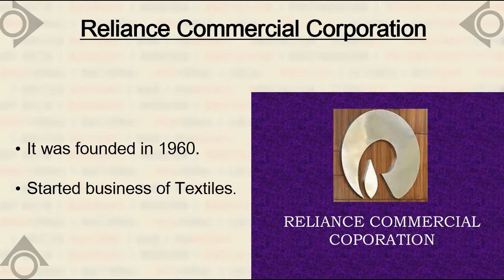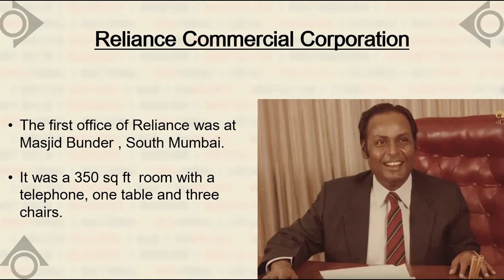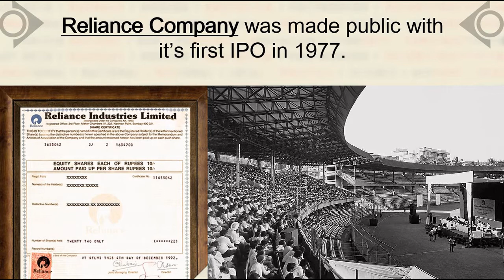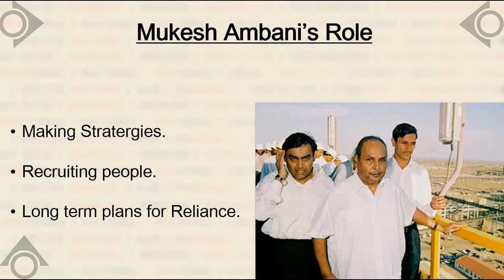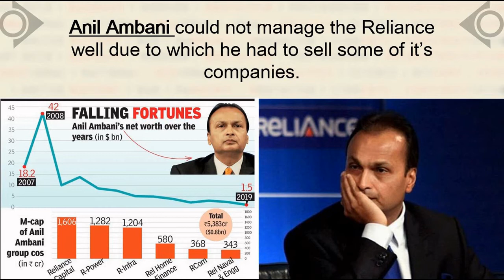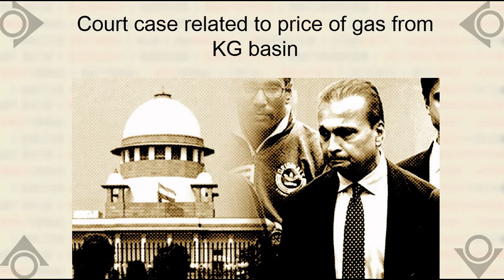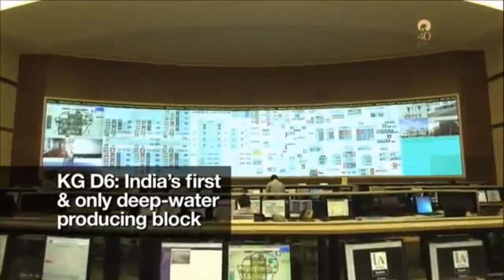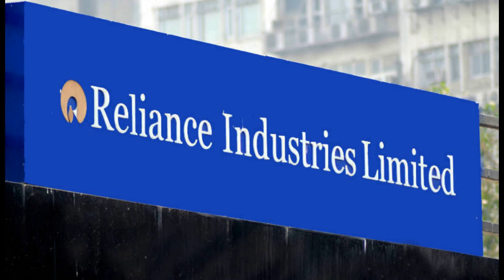Journey of Reliance from a startup to India's biggest company | Dhirbhai Ambani | Mukesh Ambani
Content :
0:00 Introduction
0:43 History & Dhirubhai Ambani
3:24 First Company- Vimal
5:15 Entry of Mukesh & Anil Ambani
8:54 Feud between two brothers
12:41 Success of Mukesh Ambani
13:59 How big is Reliance